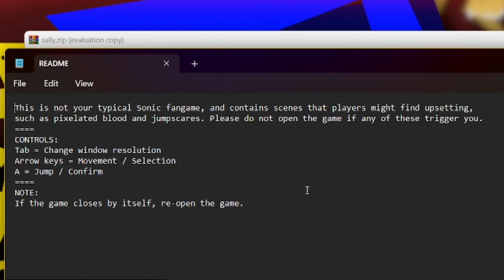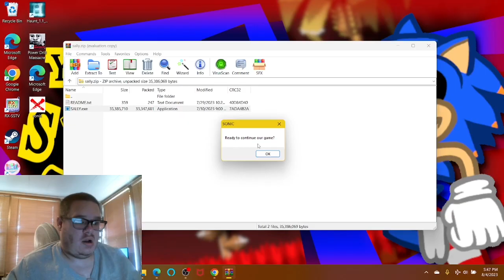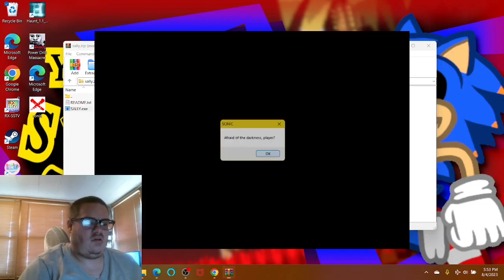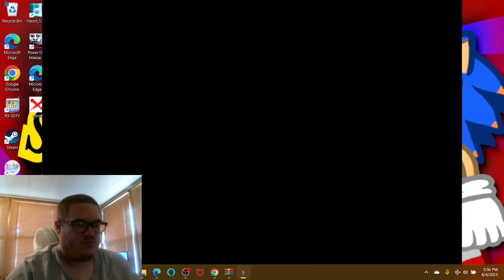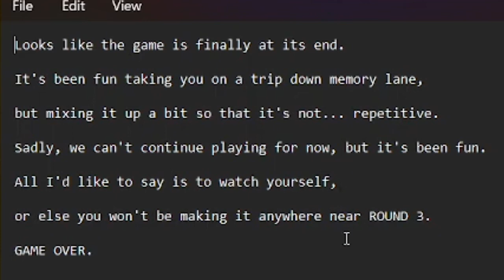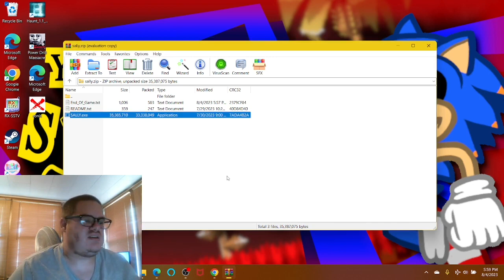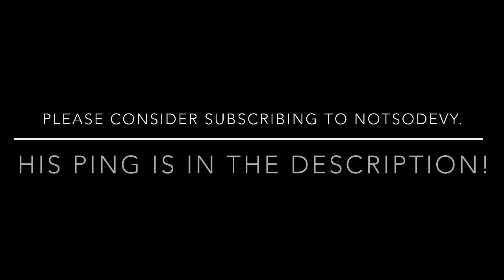SALLY.EXE (@NotDevy’s Re-Take)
Hello everyone! Since Saturnium’s take was a bit good, this one’s actually A LOT BETTER NOW!!! This is once again, Sally.EXE, but the mastermind @NotDevy of 3_SINS & Sonic CD: VHS Tapes, has released his OWN take on the story and they pretty much have brand new death scenes, like the spin-dash attack on Tiara (which Sonic.EXE never done that attack before from the previous fan games). Some characters (Amy Rose, Cream & Sally) will have their names changed each time they suffer different attacks from Sonic. Probably the better take so far from NotSoDevy, but thanks to @OneLastProductions1991 for suggesting this game!